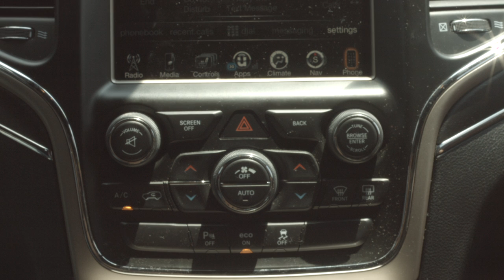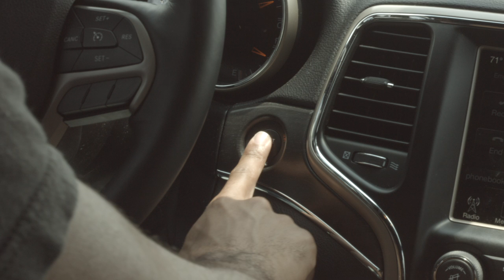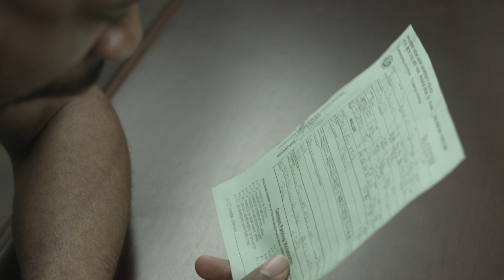PSA Day Traffic Stop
Directed By Marshayla Thomas

Director of Photography: Bobby Etheridge